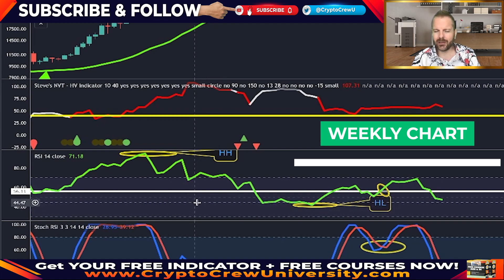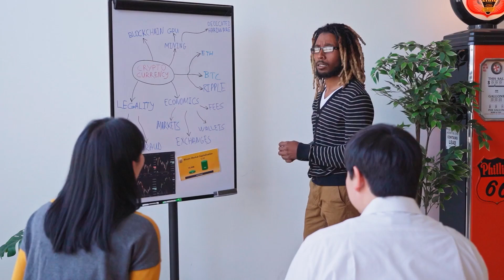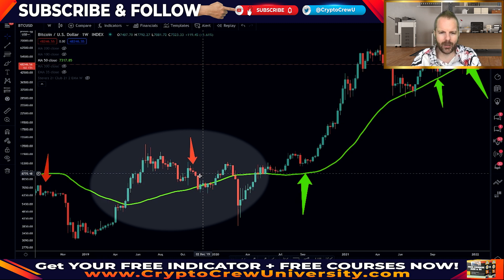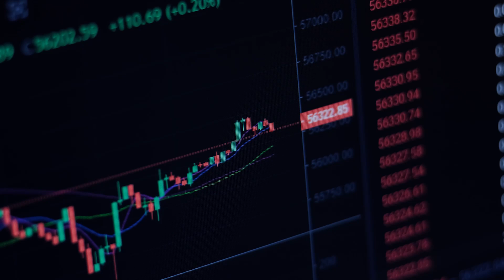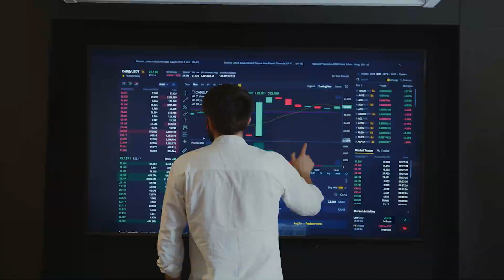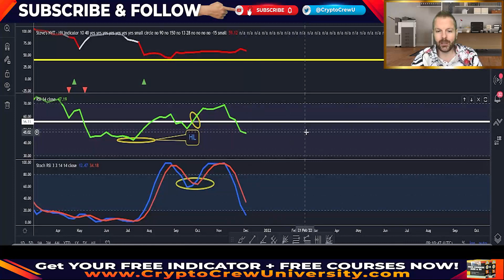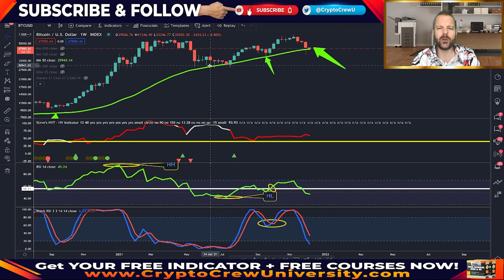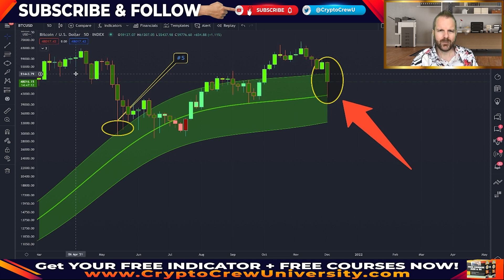What They're NOT TELLING YOU About This Bitcoin DUMP! (be ready!)